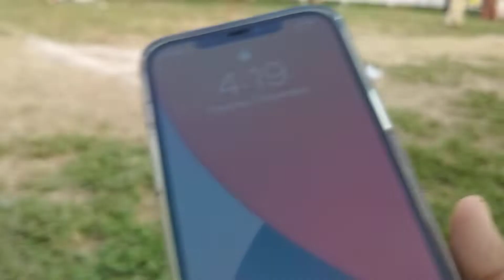শিরিন আওলাদ মডেল স্কুল এর ক্লাস পার্টি অনুষ্ঠানে বাচ্চাদের চমৎকার নাচ উপভোগ করোন__RAJIB KHAN_9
Song :
Singer :
Lyric:
Tune :
Cast :
D.O.P :
Edit  :
Color :
Director : RAZIB KHAN
Label : Razib Music Official
Producer : Razib Khan

*** ANTI-PIRACY WARNING ***

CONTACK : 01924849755